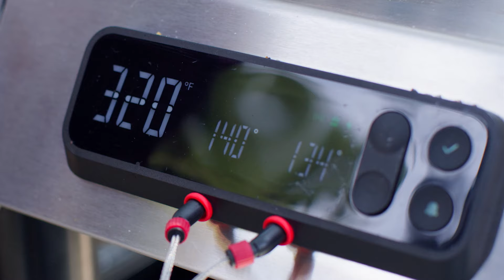6001C Weber IronMan Genesis